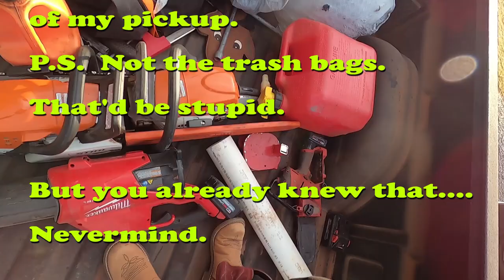Look! There's a sidewalk under ALL that!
VLOG 337 💖💲✌ Lex and JT working on a project we postponed until Fall weather arrived!
We put out a VLOG or a livestream almost every Wednesday and Saturday! Come hang out with us!

Link’s Lawn Equipment, Mustang, OK.

Our stuff (so far):
2012 Tundra Tundra
2005 Chevy Silverado
2021 Toyota Tundra TRD PRO (Sup. Truck)
16’ x 7’ tandem axle trailer
5 gal. SureCan Rack Green Touch
2.2 gal. SureCan Rack Equipment Defender line reel